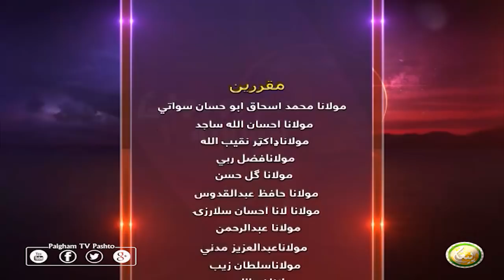DA RORWALI LASONA | EP01 | د ورورولي لاسونه ( سیزن 3 )